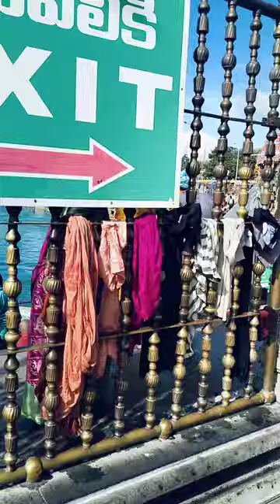Wonderful journey l#tirumala tirupati llआपलोग देखिए फुल वीडियो तिरुपति बालाजी मंदिर का मजा आ जायेगा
Wonderful journey l#tirumala

 llआपलोग देखिए फुल वीडियो तिरुपति बालाजी मंदिर का

 मजा आ जायेगा ll

12oct 2024 को हमलोग घूमे थे जिसका वीडियो

 आपलॉग में शेयर कर रहा हु आपलोग पूरा वीडियो देखिए

 काफी मजा आयेगा ll

really wonderful journey in our life Guys ll

 it's very Excitement Moment ll